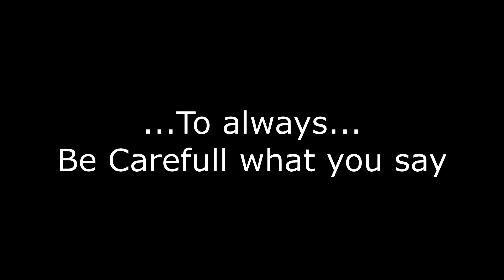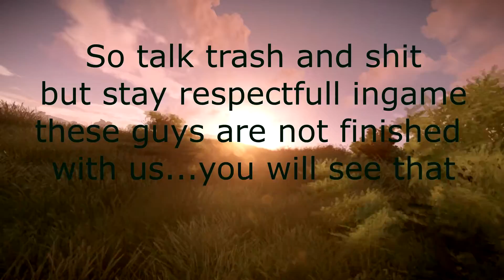StefRust Serie Season 1 | EP. 3 | Real Nazi's as neighbours...?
Rust - Let's Play Series Trailer With Stefrust

( if not working, ask for code on stream or clip )
Skype StefrustGaming Join Us !

Specs Pc:

CPU
Intel Core i7 Extreme 980X @ 3.33G
Gulftown 32nm Technology
RAM
24,0GB Triple-Channel DDR3 @ 533MHz (8-8-8-20)
Motherboard
ASUSTeK Computer INC. Rampage III Extreme (LGA1366) 42 °C
Graphics
SAMSUNG Led 42 Inch (1920x1080@60Hz)
Samsung 2nd monitor (1920x1080@60Hz)
4096MB ATI AMD Radeon R9 200 Series (ATI) SLI 4096MB ATI AMD Radeon R9 200 Series (ATI) SLI
Storage Total of 6 harddrives intern good for 12 terrabyte
Audio
Logitech G933 Rgb Wireless Gaming Headset
Webcam Logitech C920 HD
Mouse Logitech G602 Gaming
Keyboard Corsair k95 Rgb
Camera Panasonic HC - X920

Future Investment:

Studio mic Behringer B2
Yamaha Audiogram 3